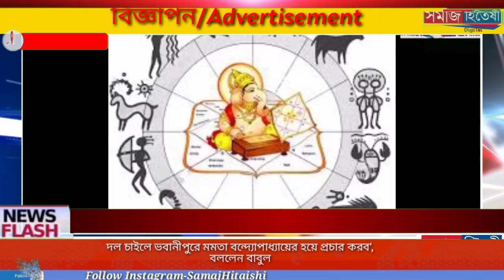তৃণমূলে যোগানের পরই সাংবাদিক সম্মেলনে করলেন বাবুল সুপ্রিয়